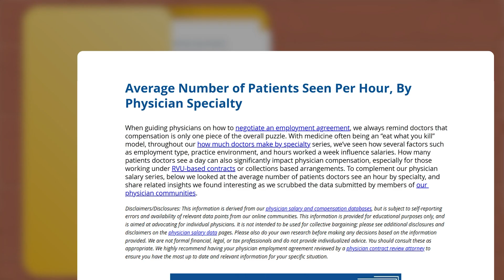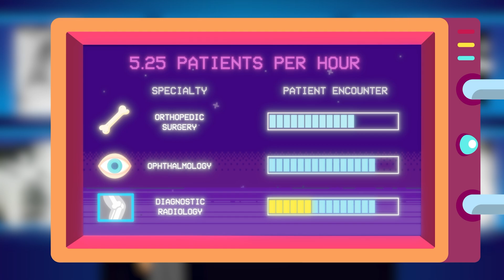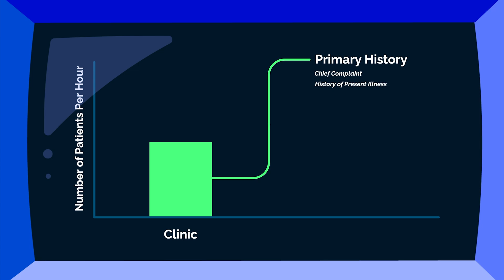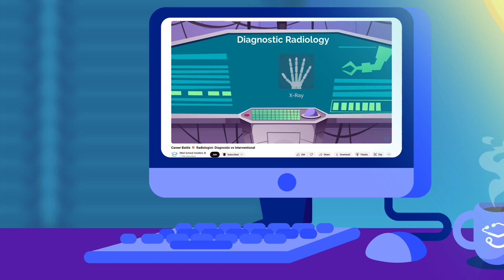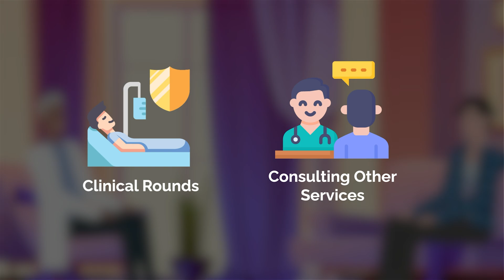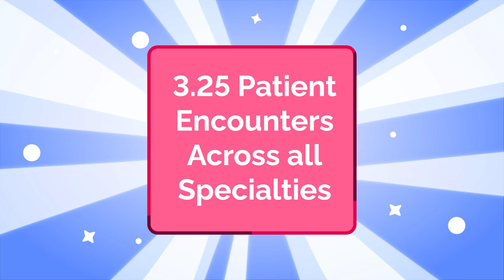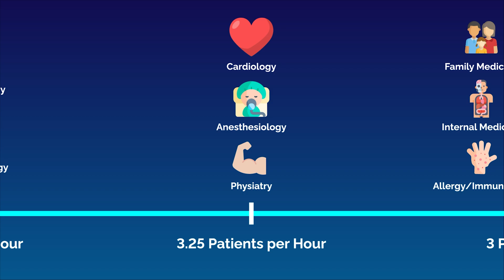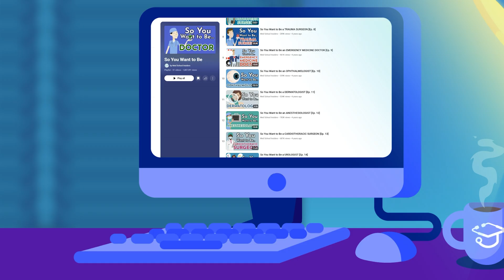Which Doctors See the Fewest Patients Per Hour?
How many patients do doctors really see per hour? According to a recent report, that number ranges from just 1 patient to over 15 per hour, depending on the specialty and setting.

In this video, we break down:
- Which doctors see the fewest patients
- How practice setting—clinic vs. hospital—can completely change the equation
- What these numbers mean for you when it comes to burnout, charting, and long-term career satisfaction

TIME STAMPS:
00:00 Introduction
00:55 5.25 Patients per Hour
02:12 5 & 4.25 Patients per Hour
02:38 4 Patients per Hour
04:27 3.75 Patients per Hour
05:53 3.5 Patients per Hour
06:47 3.25 Patients per Hour
07:39 3 Patients per Hour
08:29 2.75 & 2.5 Patients per Hour
09:21 2.25 Patients per Hour
09:56 1.75 & 1.5 Patients per Hour
10:23 Final Thoughts